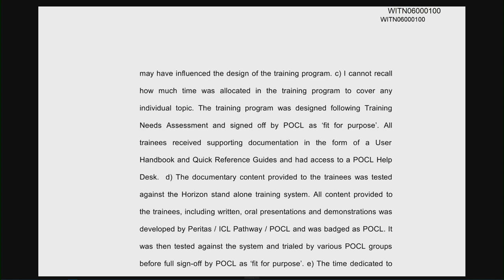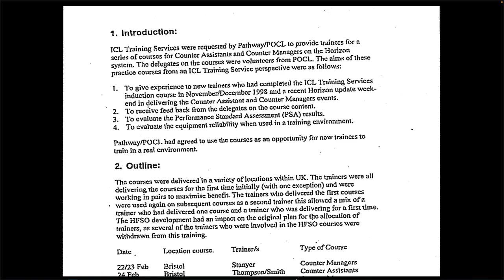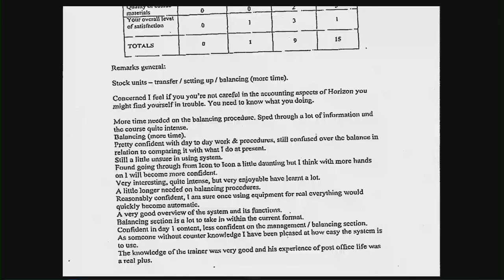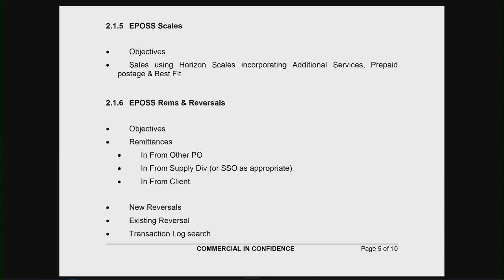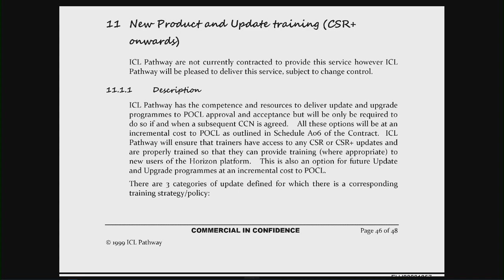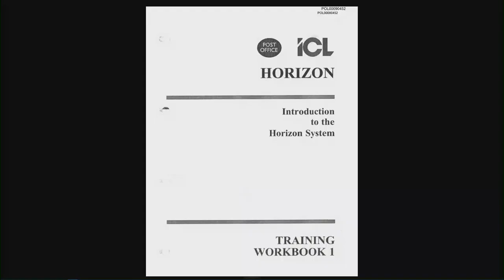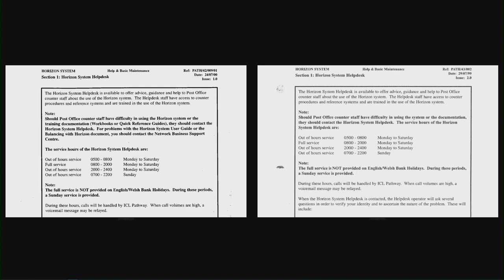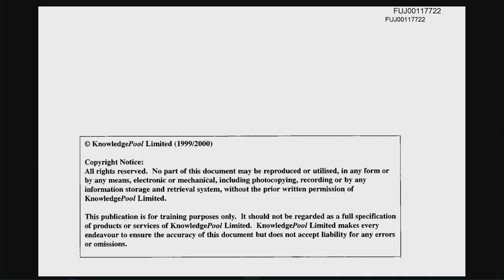Kevin Fletcher - Day 28 PM (10 Jan 2023) - Post Office Horizon IT Inquiry